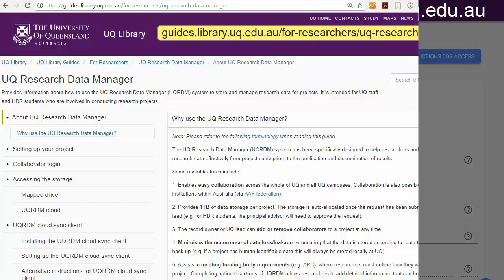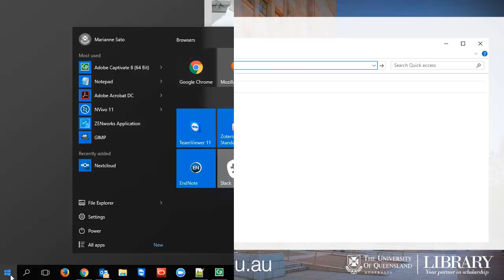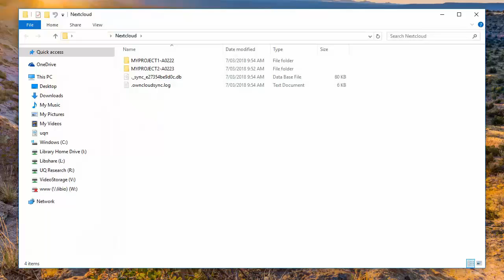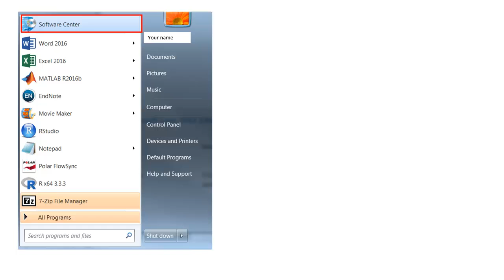Access your storage for the UQ Research Data Manager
How to access your project’s storage now that you have created a record in the UQ Research Data Manager.